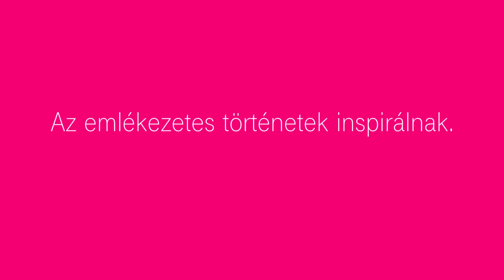Randitippek Félixtől, azaz Kékesi Gábortól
Kékes Gábort, a 200 első randi c. sorozat főszereplőjét kérdeztük arról, hogy milyen témákról érdemes beszélgetni egy randin.
A sorozat első két évadát megtalálod a Telekom MoziKlubban.